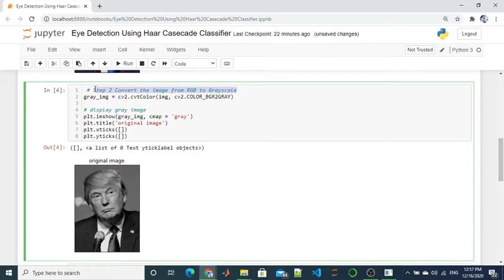Eye Detection Using Haar Casecade Classifier | Project Demo | BookMan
Haar Cascade is a machine learning object detection algorithm used to identify objects in an image or video and based on the concept of ​​ features proposed by Paul Viola and Michael Jones in their paper "Rapid Object Detection using a Boosted Cascade of Simple Features"

Face detection is a broader term than face recognition. Face detection just means that a system is able to identify that there is a human face present in an image or video. ... Face recognition can confirm identity. It is therefore used to control access to sensitive areas